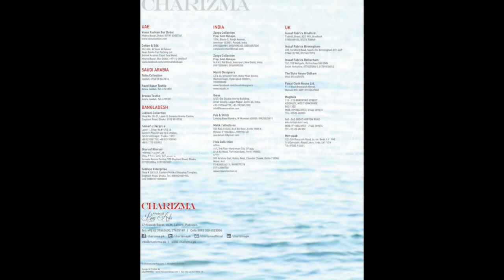Charizma Summer designer clothing online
Charizma Summer Collection Volume
A Love affair with fabric
Charizma prides itself on being the brand of preference for discerning customers who are in search of things, unique and chic without compromising on aesthetics or price.
The ‘Charizma’ range includes mainly swiss voiles, crisp cottons, luxurious lawns and many more for summers and stuffs like peach leather jacquard, barosha and pashmina shawls for winters. So we produce round the year to make
Sure that our pride customers fulfill their love for style with changing seasons.
Riaz Arts is one of the leading textile manufacturing houses of Pakistan. Started in Lahore Riaz Arts has grown to include distribution all over the country and abroad as well.
Riaz Arts launched Charizma which in a very short span of 2 years has proved to become a domestic brand which reflects individuality.
Apart from Charizma Riaz Arts deal with Nation where a half century of experience and expertise is brought under one roof to produce a product where utmost priority is given to quality and the design.
Charizma Eid Collection,Range Summer Volume 2,Summer Volume-2-2015,Miss Charizma Volume 2,Range Summer Volume 1,Miss Charizma,Spring Summer Volume 1,Chiffon Volume 2

Extra Tags PLZ Ignore!